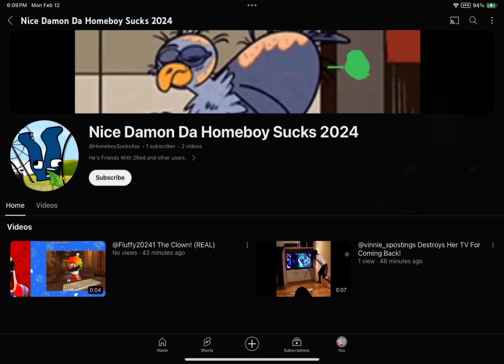Oh My God! V Is Vomiting On PFP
Nice Damon Da Homeboy Sucks Is Return
First This User
This Bird Is Farting